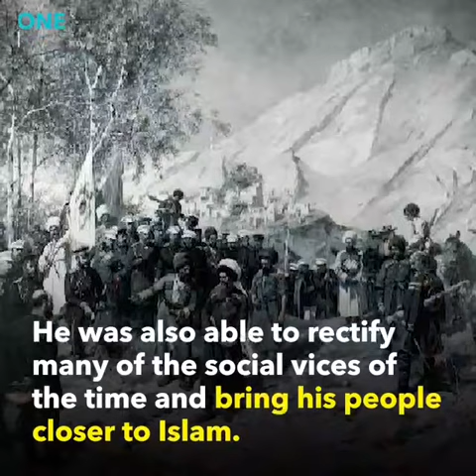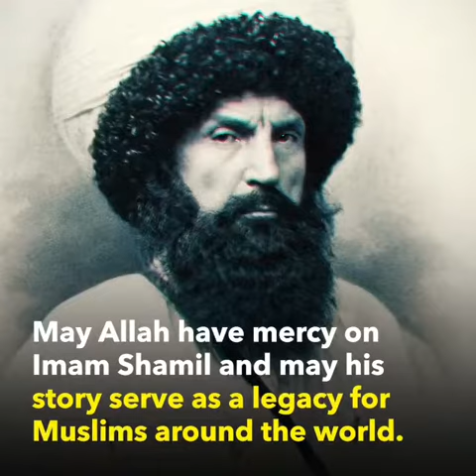UFC Champion Khabib Background Check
This is a History of Khabib Great Grandfather And where his Lineage has Come From its Fair to Say this Man Is A Warrior Because its in His Blood.